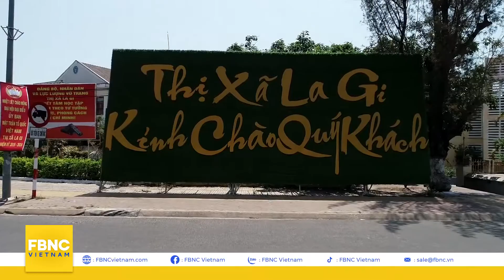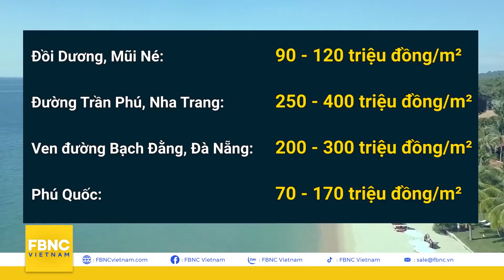PHỨC HỢP ĐÔ THỊ THƯƠNG MẠI DỊCH VỤ VÀ DU LỊCH BIỂN LAGI NEW CITY.